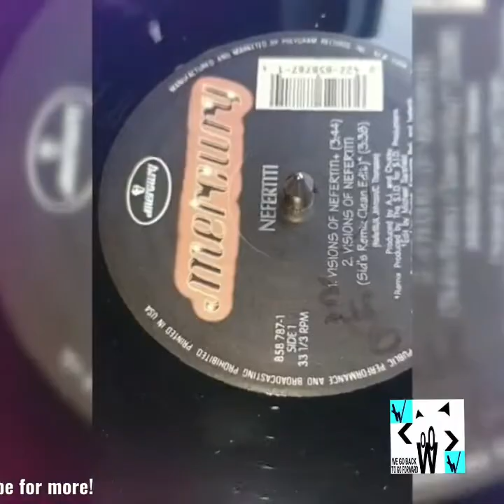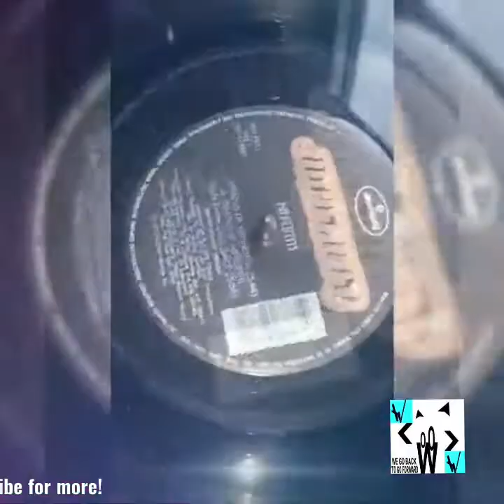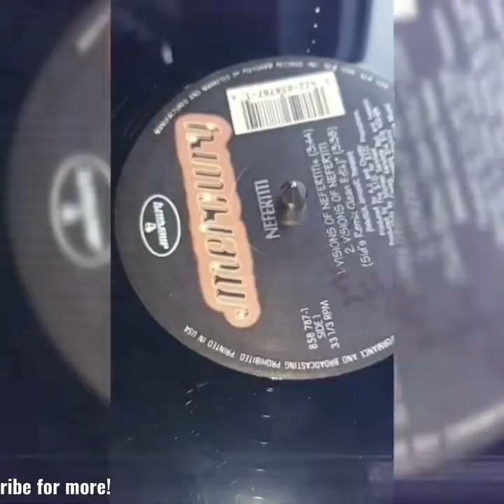NEFERTITI - Visions of Nefertiti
Visions of Nefertiti by
NEFERTITI
Prod by A J and Chucky
Remixed by S I D for SID Productions
Edit by Michael Sarsfield
Exe Prod by Lisa Cortes Kenyatta Bell and Nefertiti
MERCURY
Polígrafo Records Inc
1994